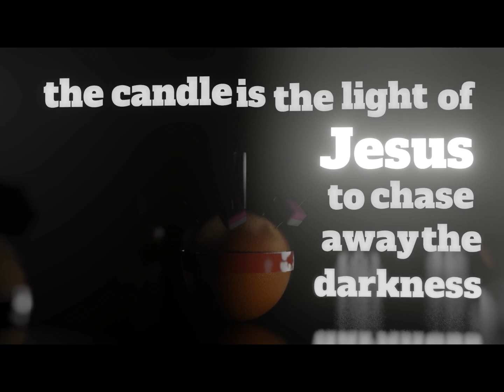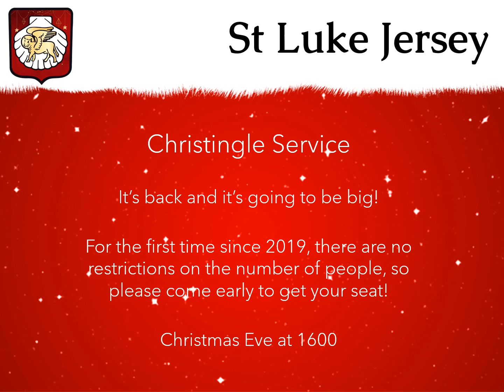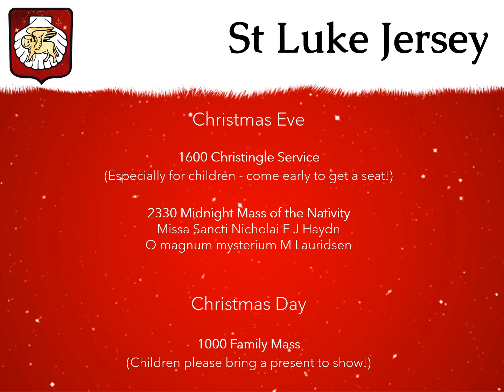🎵 We Three Kings